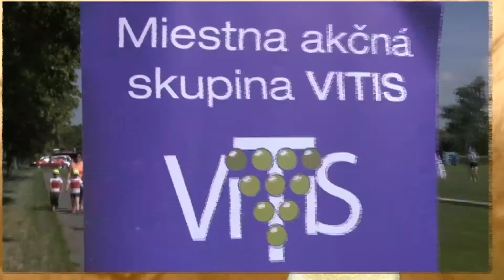Olympiáda materských škôl organizovaná občianskym združením VITIS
Spravodajský magazín Televízie Močenok